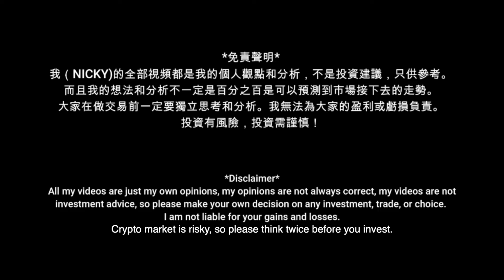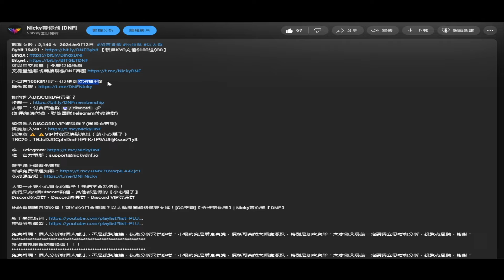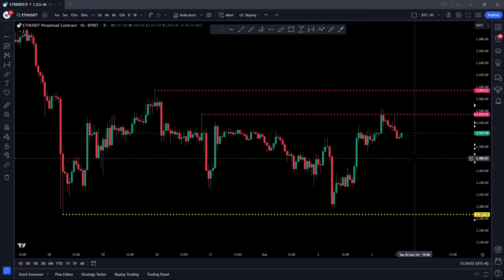比特幣和以太幣反彈！先漲後跌？後續走勢！[CC字幕]【分析帶你飛】| Nicky帶你飛【DNF】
Bybit 19421： 【新戶KYC充值$100送$30】

(如果無法付費，聯係團隊Telegram付費進群)

請注意 ⚠️ ⚠️VIP付費区块链地址（請小心騙子）
TRC20：TRJoDJDCpfvDmEHPFKztP9AUHjKsxaZ1y8

大家一定要小心冒充的騙子！我們不會私信你！
我們只有3個Discord群組，其他都是假的【小心騙子】
Discord免費群，Discord會員群，Discord VIP資深群

投資有風險理財需謹慎！！！